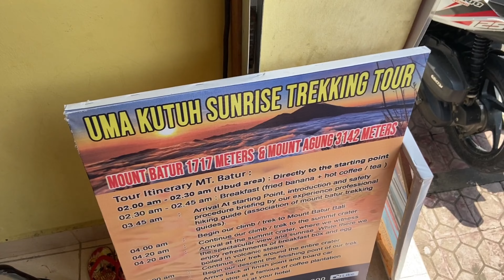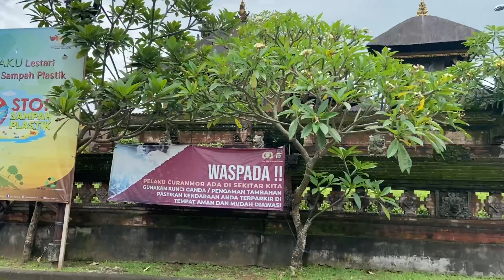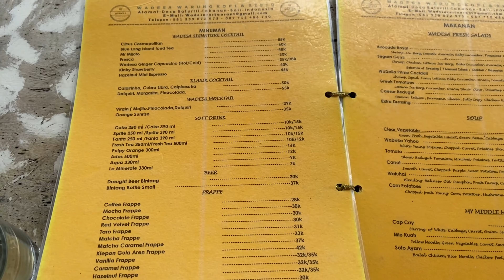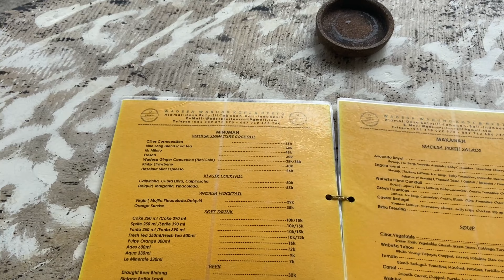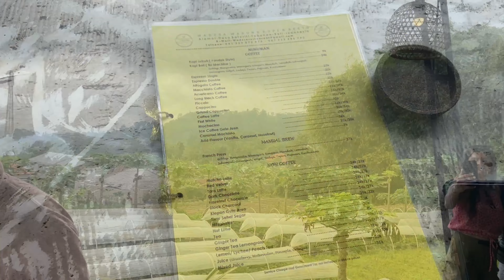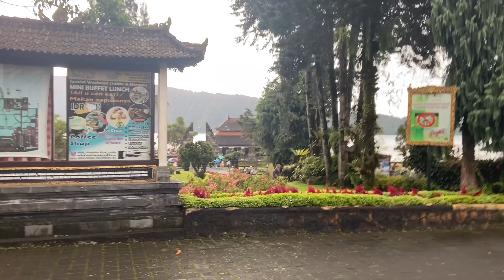ULUN DANU BERATAN TEMPLE || WANAGIRI PUCAK MANIK WATERFALL || BALI TRIP || DAY 1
Bali is most known for its temples, waterfalls and beaches. This was the day when we explored a temple and a waterfall along with some great Balinese lunch and dinner on our route to the destination and a stay at a Balinese Cultural Guest house.
STAY—
Narendra Guest House, Ubud :

VISIT—
      ULUN DANU BERATAN TEMPLE
      WANAGIRI PUCAK MANIK WATERFALL